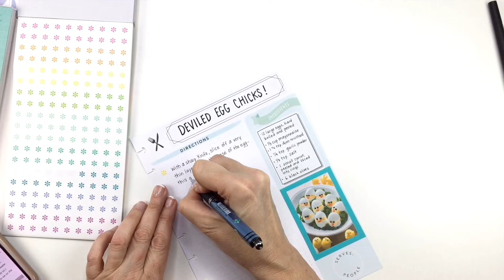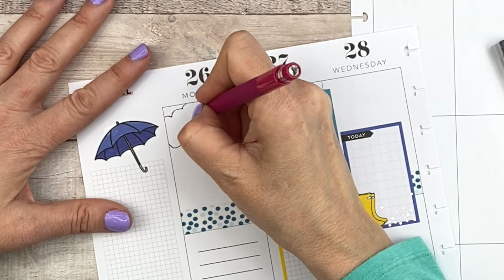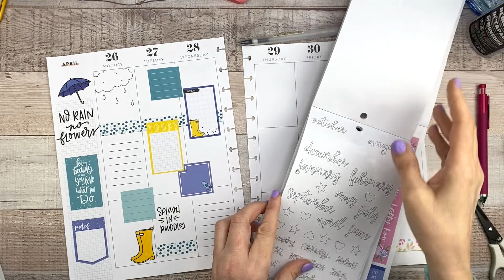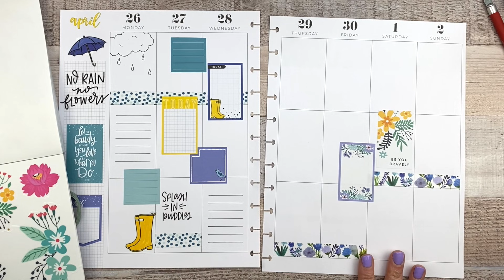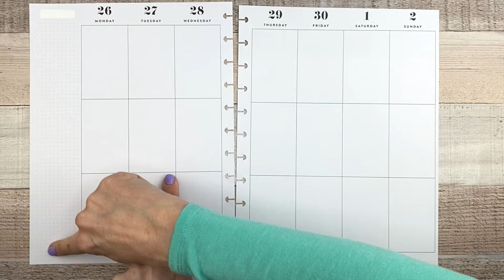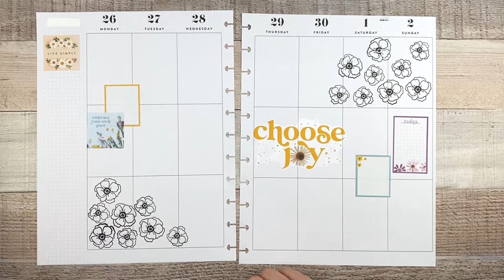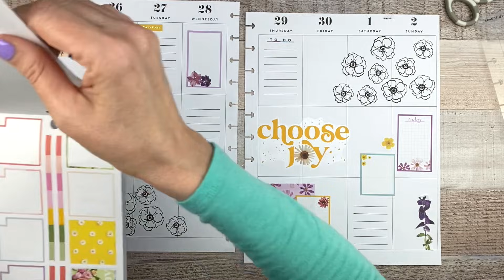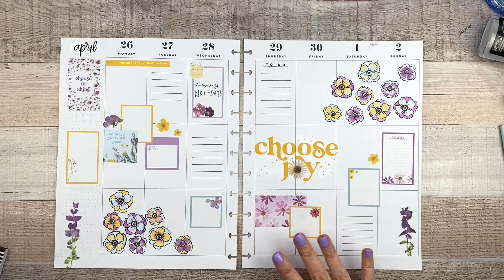Plan With Me | April Patron Spreads Part 2 - Cindi & Kristi | Big Happy Planner | Stamping & Florals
Cindi:
Tul pencils

Kristi:
Prismacolor Blender Pencil
Versafine Ink Pad
Prismacolor Colored Pencil Set
Un-Du sticker remover

Muji pens .38
Tombow Correction Tape
EK Tools Precision Scissors

* W A N T  M O R E ?  J O I N   M Y   P A T R E O N !

* O T H E R  A F F I L I A T E  L I N K S:

iPhone 11
Phone mount
Ring Light
Side Lights
Mic for overhead videos
Mic for face videos
Boom pole
Phone mount clamped onto desk